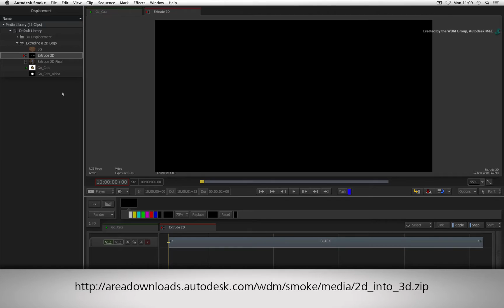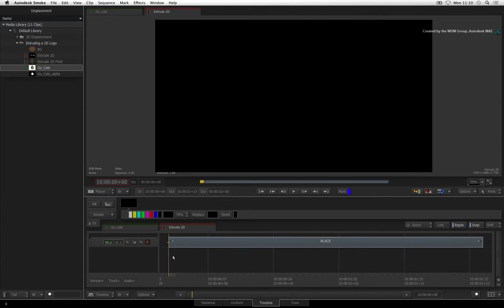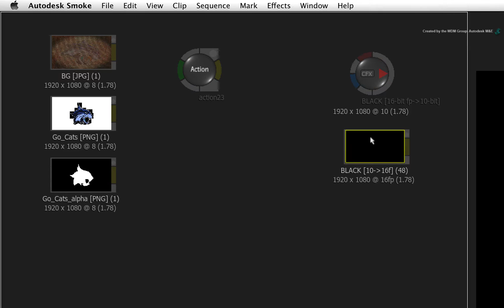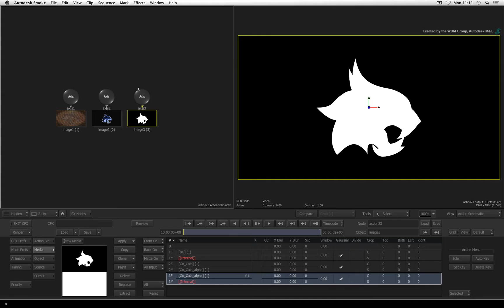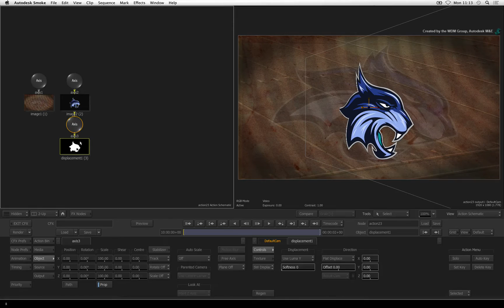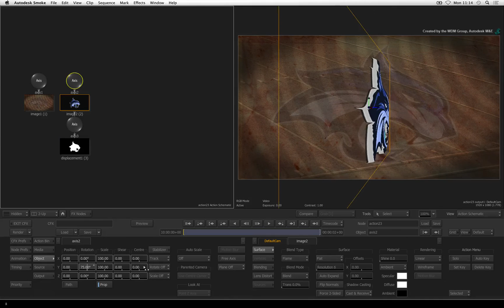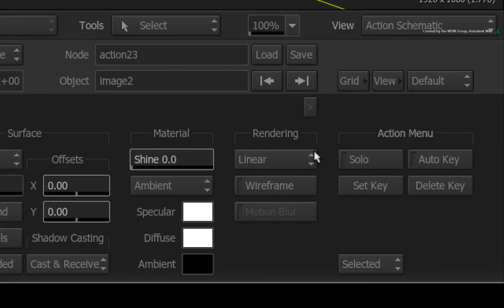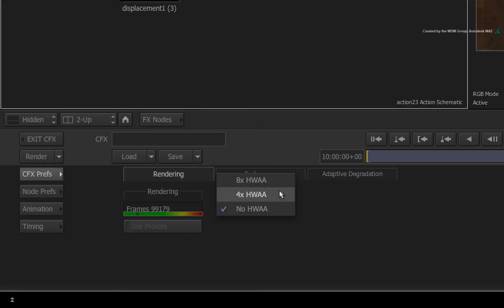Making 2D into 3D: Extruding a Flat Logo into a 3D Object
Level: Intermediate
Recorded in: Autodesk Smoke 2013 Extension 1

This video series teaches you how to extrude a flat logo into a 3D Object.

In part 1, you learn how to extrude a flat 2D image into a 3D object as well as fix the edging on the 3D extrusion.